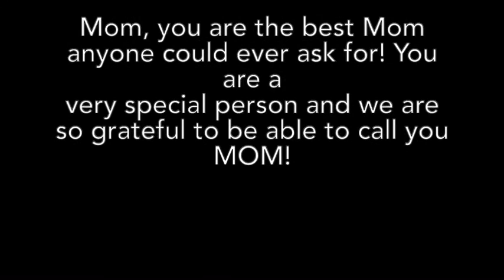Mother’s Day Video Skit 2021